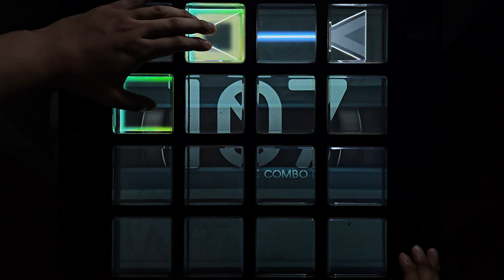《左右分業》 [Jubeat beyond the Ave.] Mirage of the Mirror EXT EXC by KEN*LL